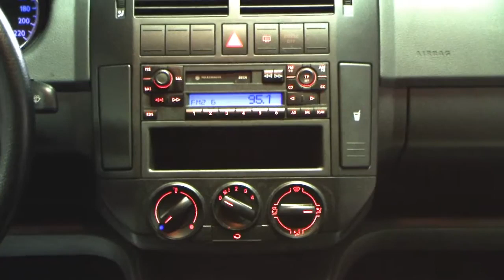Volkswagen Polo 1 4 Highline Mercatoblau 3D070 autohaus czychy